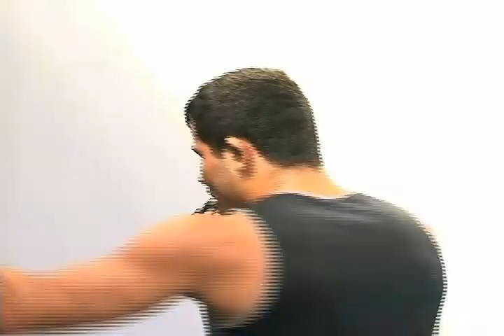JUSSIER FORMIGA -UFC - PREPARAÇÃO